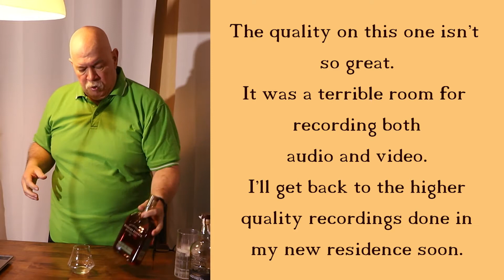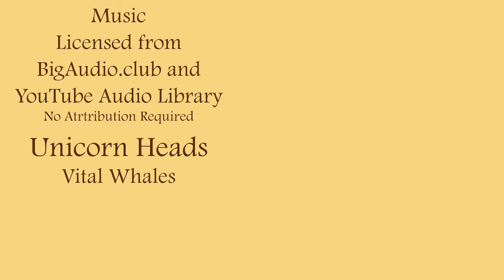Will I ever Learn to Like Rye? From the "Lost Video" Collection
Woodford Reserve Rye. My first serious attempt to like rye. A while back I lost an SD card containing several unedited videos shot over a few months time. I recently found it.